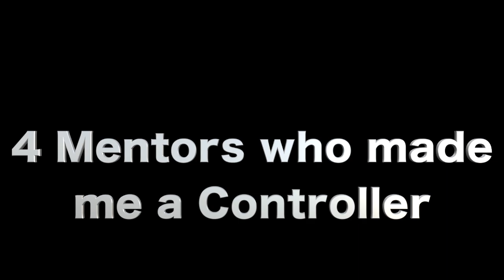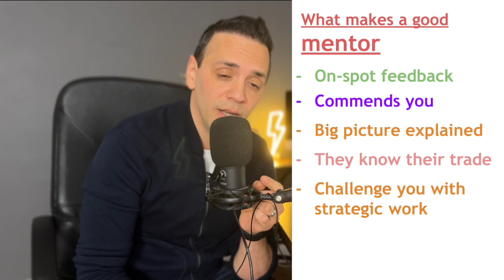Why Is My Boss/Mentor So Mean?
There are 4 mentors in my career who shaped the professional I am today. This video is a tribute to their efforts and hard work to teach me what I know and practice today as a Financial Controller.

📈Get My “Controller KPI Dashboard” (Excel + Course) with the most important P&L and Balance Sheet KPIs: